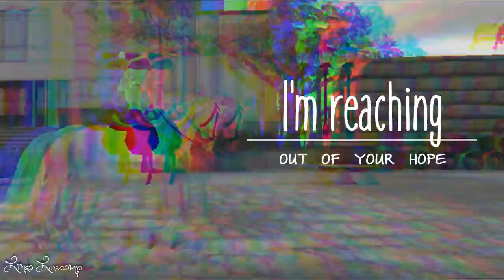-- σ и м у σ w и -- {fσя αℓι αи∂ ℓιℓι ¢нαииєℓ}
🎥Recorder: Bandicam
✂Editor: Wondershare Filmora
⌚Time: 40-45perc/40-45minutes
🎠SSO Server: Coconut Mountain